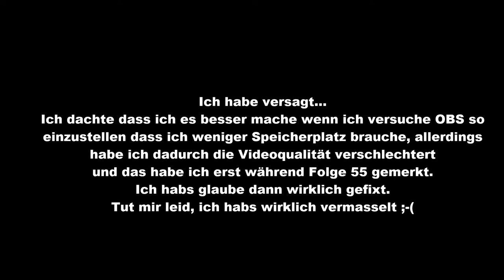Let´s Play Dark Souls 3 #48 | GRREFFFMMMSVLLAAAAMMRRRRAAAHHHH!!!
*ACHTUNG! ACHTUNG! SCHLECHTE QUALITÄT! DRÜCKT F5 UM DIE AUGEN BIS FOLGE 55 ZU SPEICHERN!*

Der Moment wenn das Spiel sich scheinbar lustig über dich machen will...

FSK: 2 weil es ist doch letzten Endes irgendwie lustig